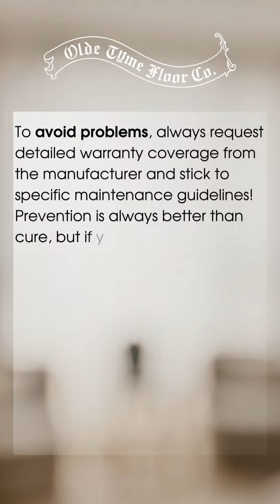Who Did This Cruel Damage to the Floor?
Take a look at these photos…Have you already figured out what kind of issues are with the floor in the photos?
Yes, you are right, this is delamination!
Delamination is a process occurring in the case of composite materials and steel. It takes place when the wood veneer or the surface layer separates from the backing material of a wooden floorboard.
This photo shows the inspector taking readings of the temperature and the relative humidity at the premises in question.
Temperature: 21.3 Degrees Celsius (approx. 70.34 Degrees Fahrenheit)
Relative Humidity: 53.5%
On this inspection photo, you can see the measurement of the readings of the wood floor in the TV room using a non-invasive  Ligno Scanner SDM Device.
The findings showed a moisture content of 9.1% at a depth of ¼”
*This is considered a normal level.
And here you can see a zoomed-in view of the above image shows up close the issue of delamination on two adjacent floor planks.
This problem affects multiple planks.
The biggest reveal here is that the findings of this inspection identify, (mainly delamination of FOOR, STAIN, and FINISH) were caused by the MANUFACTURER and the  MANUFACTURING PROCESS.
However, when we’re talking about delamination, that’s not the only culprit.
Right Adhesive
Cleaning methods
High temperatures
All in all, “delamination” is wood flooring damage whereby the individual floorboard layers separate (between the surface veneer and the substrate).
As we’ve already mentioned, poor manufacturing standards or water seeping between the cracks and penetrating into the floor, for instance, due to improper maintenance, maybe the reasons behind it.
 To avoid problems, always request detailed warranty coverage from the manufacturer and stick to specific maintenance guidelines!
Prevention is always better than cure, but if you’ve already observed such damage on your floor call us immediately and we will solve your most challenging problems.
OTF will take care of everything, including listening to ALL your wishes and never allowing any trouble to appear after the work has been completed.